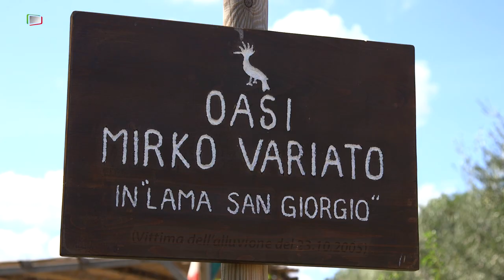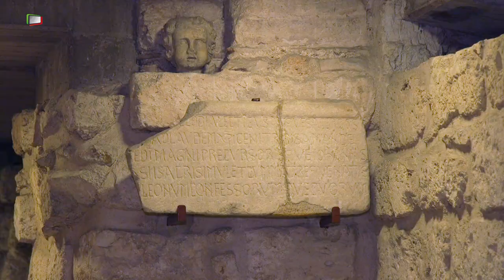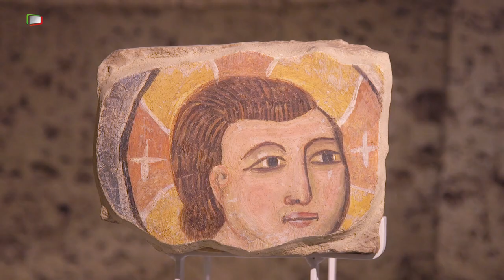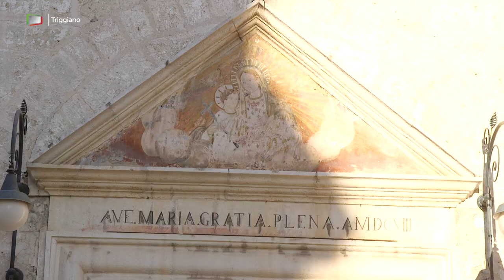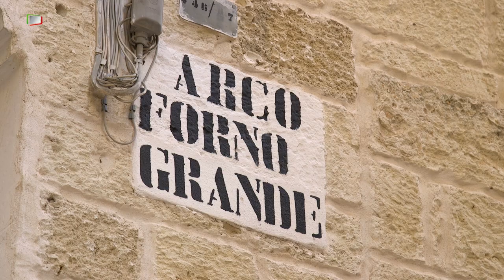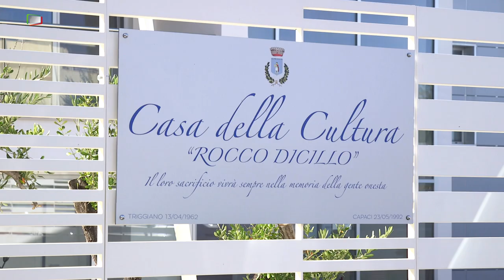Triggiano - Piccola Grande Italia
"nasconde la sua storia antica in bellissimi ipogei"
Ad una manciata di chilometri da Bari, Triggiàno è la città delle Lame, letti di fiumi antichi che milioni di anni fa solcavano il territorio.
La città della storia antica celata tra gli ipogei; il luogo del sapore antico, quello del pane appena sfornato...